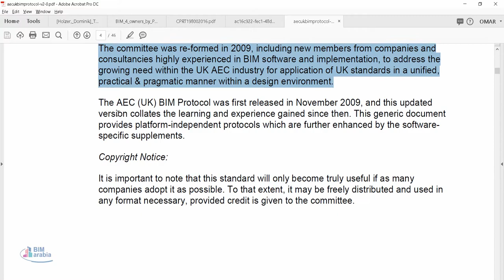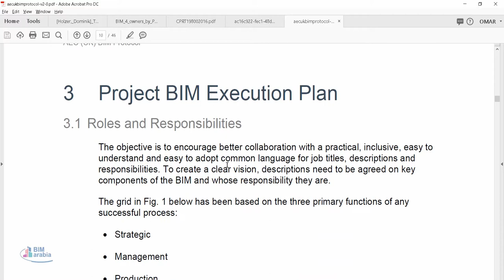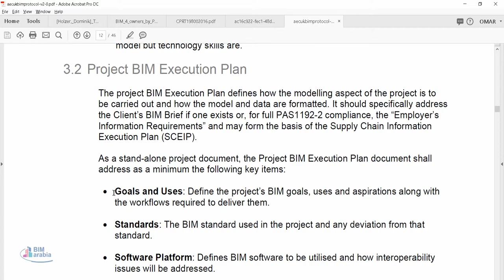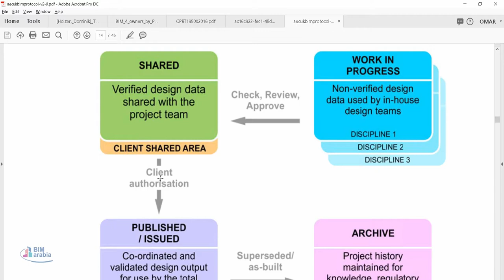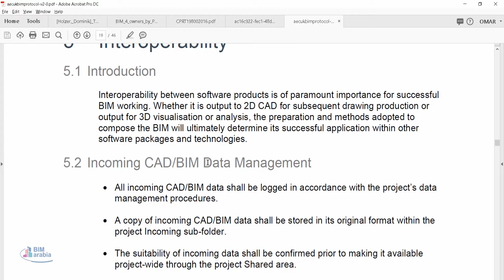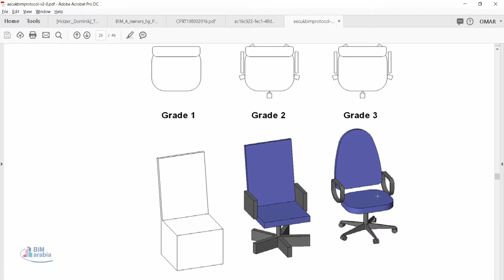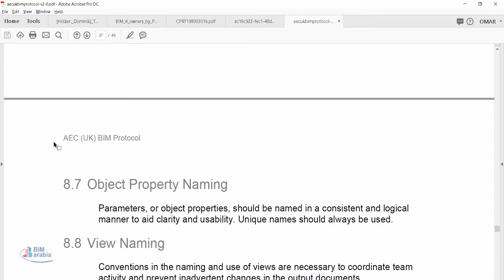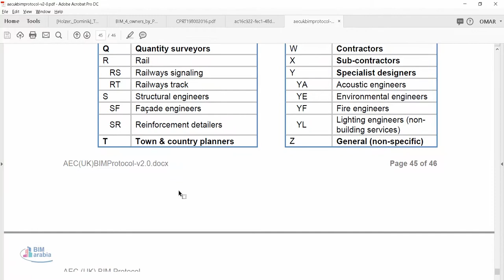AEC UK BIM Protocol v2 0